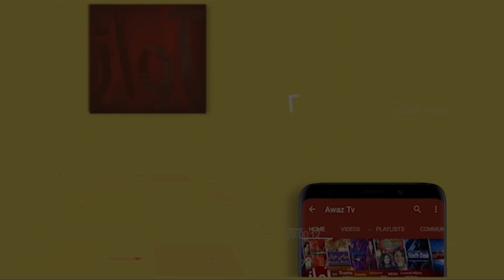Real Issues | Part 01 | 03 01 2021 | Irfan Ali Bughio